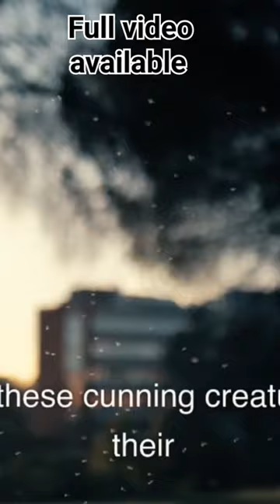The Most Adorable Moments Ever!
In this captivating video, we delve into the world of raccoons and their charming antics. Get ready for an unforgettable journey filled with cuteness and surprises! 🦝❤️

Raccoon Encounter
Wildlife Moments
Cute Raccoons
Nature Exploration
Animal Videos
Wildlife Adventure
Raccoon Chronicles
Adorable Animals
Surprising Ending
Nature Discovery
Raccoon Wonders
Wildlife Enthusiasts
Charming Raccoons
Cute Animal Footage
Unexpected Surprises
Wildlife Documentary
Raccoon Behavior
Nature Enthusiasts
Hidden Secrets
Wildlife Insights
Raccoon Adventures
Nature Revelations
Adorable Wildlife
Wildlife Revelations
Raccoon Moments
Nature Wonders
Wildlife Encounters
Raccoon Magic
Heartwarming Wildlife
Nature Mysteries
Raccoon Expedition
Wildlife Discoveries
Raccoon Love
Nature Exploration
Amazing Wildlife